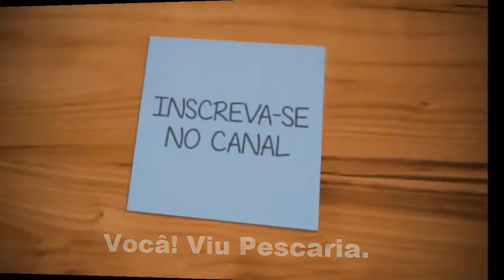Pesca de traira, Trairão de Represa Os dentes delas são enormes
Acampamento, Fazenda e Pescarias!
Venha se divertir com a família Campos e Rocha, em vários acampamentos entre família e amigos, nos melhores Rios de Goiás, como Rio do Peixe, Araguaia, Rio Tesoura, Aruanã, Club do Pite, e outros.

Contato André Ferreira:
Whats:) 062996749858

Pix Celular P/ Apoiadores: 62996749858

[ Pesca de traíra de represa ] Os dentes delas são enormes
O que precisa para montar um acampamento?

Resultado de imagem para como montar um acampamento
A estrutura básica para montar um camping é a área para montar as barracas, atendimento, estacionamento, banheiros, cozinha compartilhada e energia elétrica. Porém, vale ressaltar que os serviços estão cada vez mais sofisticados e atendendo a diferentes públicos.

O que não fazer na hora de acampar

Não vá sem antes fazer um planejamento. Imagina chegar no local do acampamento e lembrar que esqueceu alguma coisa importante? ...
Não compre uma barraca pequena. ...
Não esqueça de levar comida. ...
Não se esqueça de prender bem a barraca.
O que levar para um acampamento de pesca?

Resultado de imagem para como montar um acampamento de pesca
Kit pesca: só para lugares que tenha peixe. Kit higiene: papel higiênico, pasta de dente, escova de dente, fio dental, sabonete, toalha, etc. Kit comida: talheres, prato, panela, esponja, palha de aço, sabão. Roupas: Aqui depende de cada um e de quantos dias serão o camping, mas sempre leve um casaco e roupas reserva.

Como planejar uma pescaria?

Separe um local para os apetrechos e acessórios de pesca. Separe um local para colocar a câmera fotográfica, balança, passaguá, lanterna, capa de chuva, etc. Quinto: escolher e montar os conjuntos de pesca, já eram 21 hs, 4 horas depois de iniciado o acampamento, começava a pescaria.

Como montar um acampamento na beira do rio?

Na hora de acampar, procure um ponto seco e que esteja a no mínimo 100 metros da borda. Os rios estão sujeitos a cheias repentinas, causadas por chuvas locais ou trombas d'água. Elas podem levar todos os equipamentos, alimentos e barracas, representando um perigo real para todos que estejam em volta.

O que levar para comer em um acampamento?

10 comidas para acampamento que farão você curtir a natureza sem passar fome
Sanduíches feitos com frios e pastinhas. ...
Barrinhas de cereal. ...
Frutas de diferentes tipos. ...
Castanhas e amendoins. ...
Chips de legumes. ...
Macarrão instantâneo. ...
Atum enlatado. ...
Biscoitos.